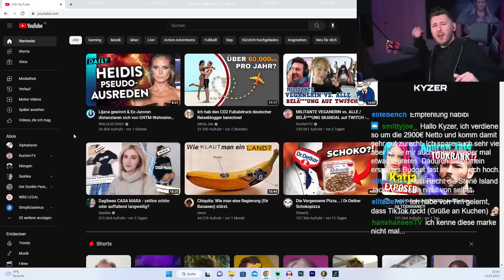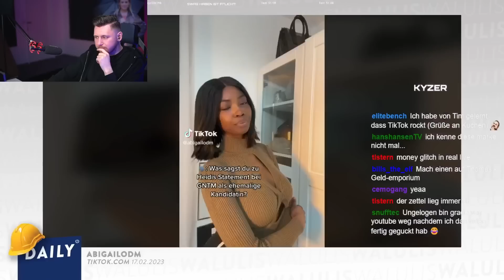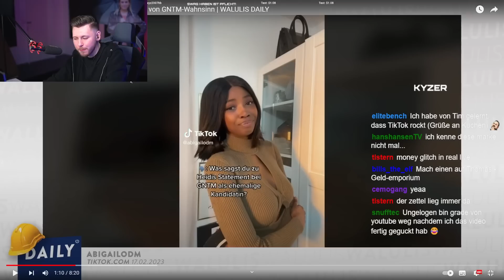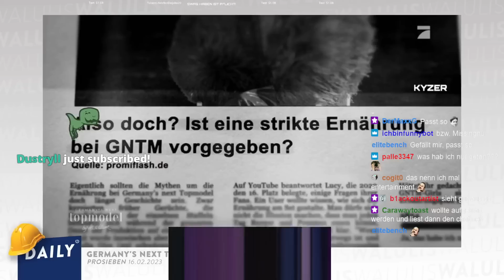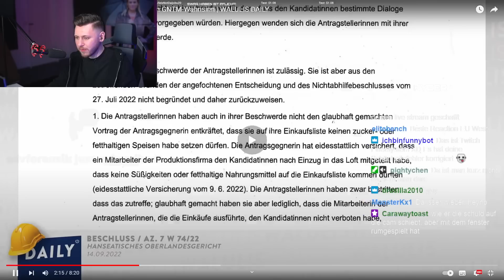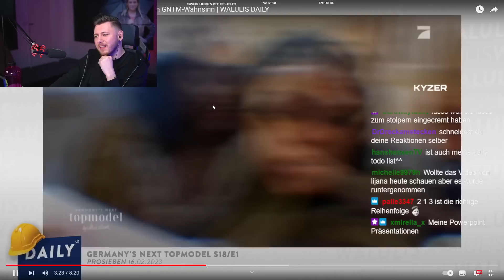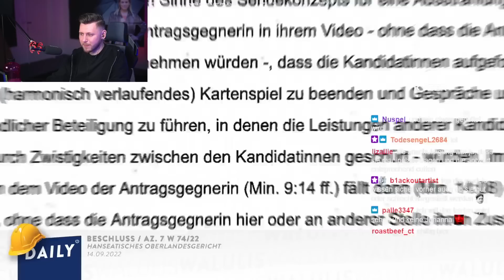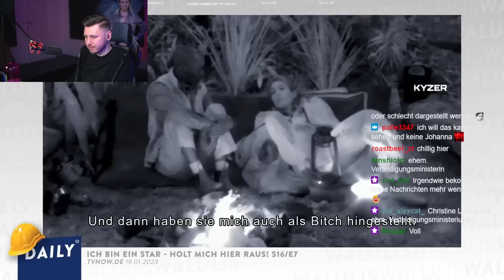Der Wahnsinn von GNTM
Test Ponyhof